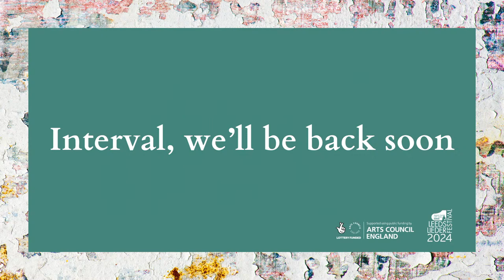Carolyn Sampson and Joseph Middleton – but I like to sing…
For this evening recital, Sampson and Middleton present a selection of songs entitled ‘but I like to sing…’ a witty line from Bernstein’s song written for children: “I hate music!”. Their programme ranges far and wide in celebration of music and all the possibilities it offers as consoler, inspirer, explainer of the human condition. Well-known repertoire by Schubert, Brahms and Wolf are placed side by side with evocative masterpieces by Paladilhe, Kaija Saariaho, Marx, Rita Strohl and Cheryl Frances-Hoad. The programme ends with a special prayer by Errollyn Wallen: ‘Peace on Earth’.

This programme marks the launch of Sampson’s 100th recording as a soloist and the CD, but I like to sing…, will be available for purchase after this recital.

Join us for a celebration of all song can do to uplift and inspire!